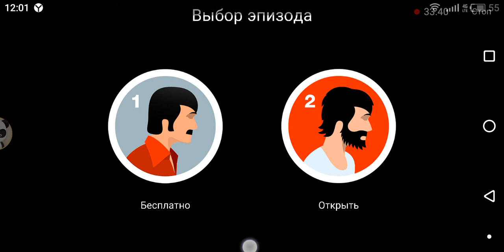The silent age (3-4 эпизоды) Сбежал из тюрьмы,нашёл труп старика!